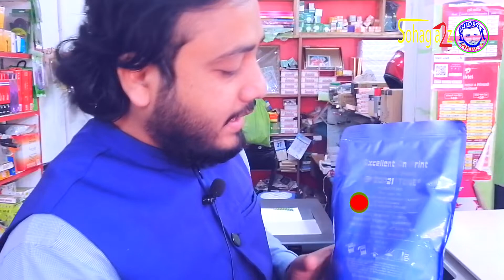good toner for Toshiba copier (Eop21) নরমাল টুনার/কালি ব্যবহার করবেন তো শর্বনাশ করবেন।@SOHAGa2z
good toner for Toshiba copier (Eop21) নরমাল টুনার/কালি ব্যবহার করবেন তো শর্বনাশ করবেন।

Toshiba e-studio series এর জন্য কোন কালি/Toner ব্যবহার করবেন ?
আজকে ভিডিওতে আমি আপনারেকে শেয়ার করবো কোন কালি/Toner use করবেন।
ভিডিওটিতে যে টোনারটি আমি দেখিয়েছি সেটার পরিমান হচ্ছে- 500 গ্রাম এবং এর দাম হচ্ছে - 500 থেকে 550/- টাকা।
যে কোন ফটোকপি মেশিনের দোকানে বা স্টেশনারী দোকানে পাবেন।

good_toner_for_Toshiba copier_Eop21

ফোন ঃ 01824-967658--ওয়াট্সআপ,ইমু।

প্রিন্টার রিলেটেড

আরো ভিডিও দেখতে চাইলে চেনেল থেকে ঘুরে আসতে পারেন। SOHAGa2z​

ধন্যবাদ।

Warning Anti Piracy :
This content is copyrighted by this Youtube channel "SOHAGa2z"only. Legal action will be taken against those who violate the copyright.

ভিডিওটি ভালো লাগলে লাইক কমেন্ট করতে ভুলবেন না।
শেয়ার করতে পারেন আপনার মিডিয়া জগতে।